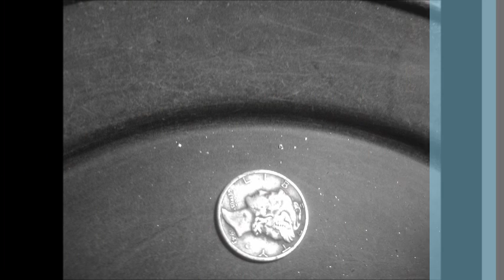Tellico River Dredging August 17, 2013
I took a little short video of me dredging at Tellico River. At first I wasn't going to put it up here, but after watching it I realized that it really gives a good idea of how low impact suction dredging for gold can be. Check out the clear water coming off of the end of the sluice.